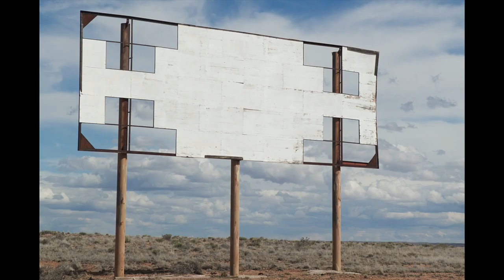Many Miles - FOUNTAINSUN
Many Miles from Sweep the Temple / Gnome Life Records.
Photos by Fumie Ishii